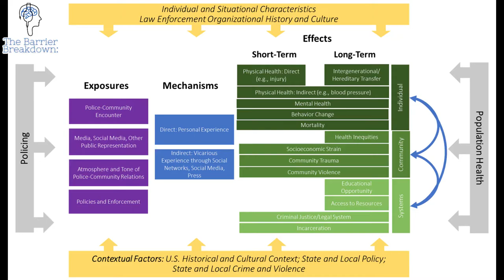Episode 39: Policing and Population Health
Welcome to The Barrier Breakdown: Disrupting Mental Health!

This week we welcome Dr. Maayan Simckes, an epidemiologist in Washington State. She completed her Masters in Public Health at the Saint Louis College for Public Health and Social Justice and her PhD at the University of Washington in Seattle. Maayan's doctoral research examined the complex relationship between policing and population health. She is passionate about moving the field of public health toward more equitable and inclusive practices that promote social justice across policies, programs, and systems. Join us as we discuss her recent examination of the health effects of policing from the perspective of an epidemiologist, as well as how we can begin taking steps to improve our law enforcement system for both civilians, and officers.

You can read an article about Dr. Simckes work

You can watch or listen to The Barrier Breakdown on any of the following streaming services: